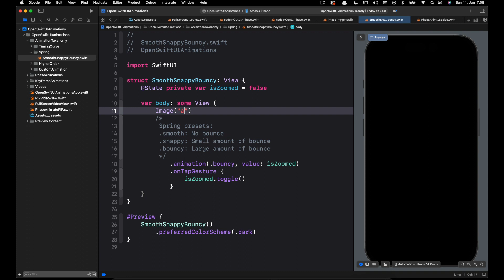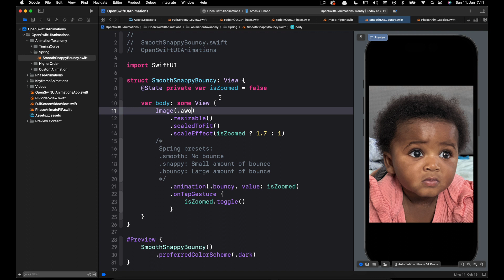Xcode 15: How to reference an image stored in the assets catalog in SwiftUI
In Xcode 15, color and image assets are backed by Swift symbols and can be code completed. This means, when you have custom colors and images in the assets catalog, Xcode automatically generates symbols for each of them. You can reference the symbols in your code instead of using string names. For example, `Image(.imageNane)`. Let's see how it works.